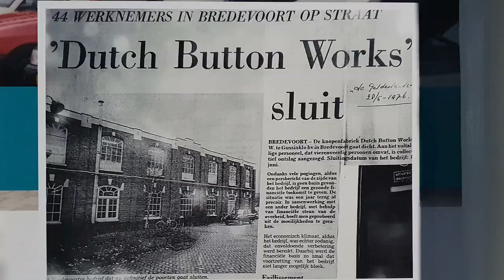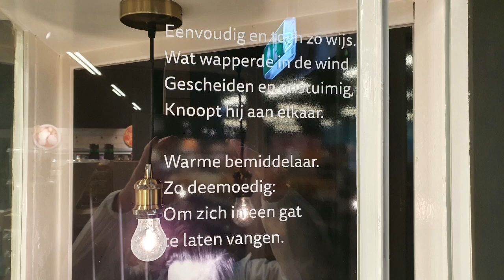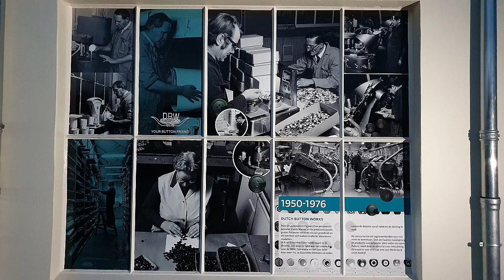Opening Spar in Bredevoort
De voormalig knopenfabriek in Bredevoort is heropend als een Spar winkel. Het lintje werd doorgeknipt in de vroege uurtjes op donderdag 24 september door de zonen van de vorige en huidige eigenaren van de Spar.